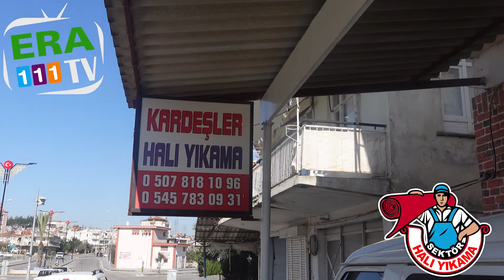Halı Yıkamacıları Geziyoruz - 9. Bölüm Kardeşler Halı Yıkama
Era 111 Tv olarak siz değerli izleyicilerimizi alanındaki öncü ve lider firmalarla buluşturmaya devam ediyoruz. Firma sahibi , yapmış olduğumuz röportajda bizlere yaptıkları iş ve sektör hakkında bilgi verdi.